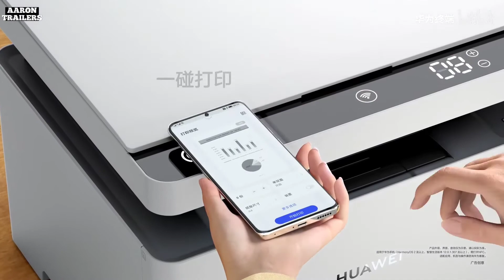HUAWEI PixLab X1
Introducing the latest HUAWEIMateBookX, with the world’s 1st Infinite FullView Display. Its 90% screen-to-body ratio ensures you are fully immersed in the experience and it’s lightweight design means you can carry it with ease, wherever life takes you.
Elegantly crafted and in 4 new distinct colours: Silver Frost; Interstellar Blue; Forest Green and Sakura Pink, the hardest part is choosing your favourite.